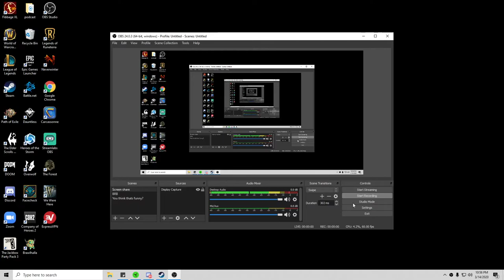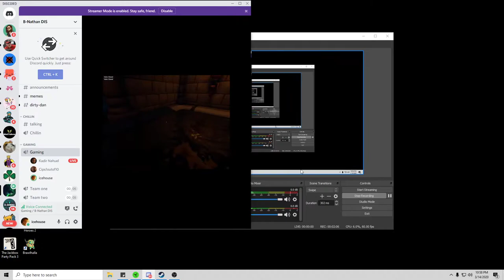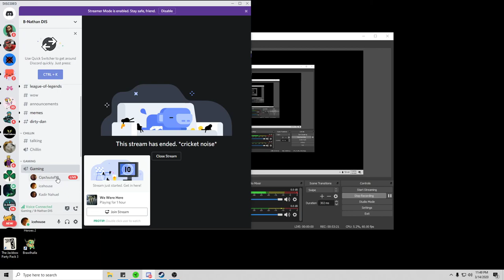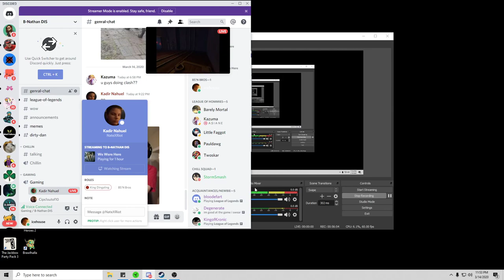Cips and kadir play each other and test their relationship